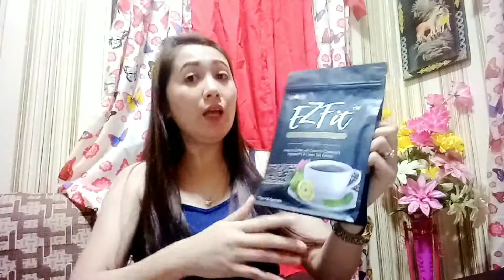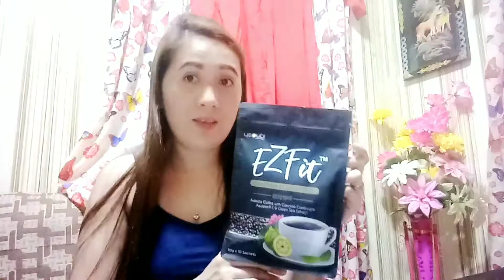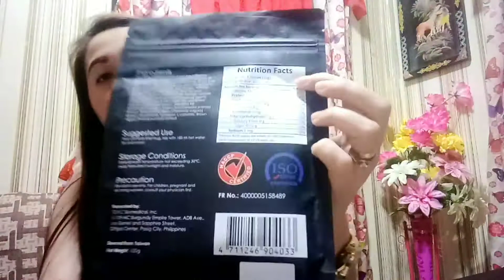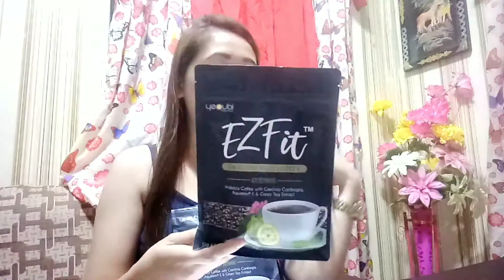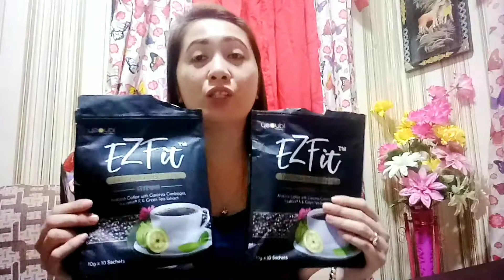EZ Fit Garcinia Plus Coffee Honest Review | The 7 days result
Twice a day mag drink ng coffee and after drink 1 glass of water 30mins.,before meal☺️